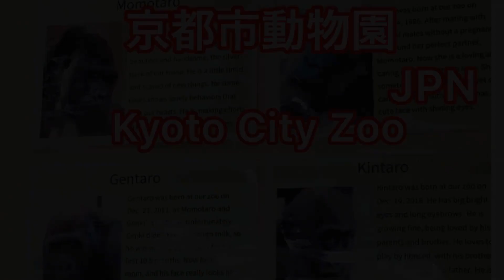Gentaro美味しいのね！スイカを自慢げに食べてる、ゲンタロウ🌸You proudly eat your watermelon, Gentaro！【Zoo Gorilla】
I was somewhat fascinated by the sight of Gentaro eating a watermelon.
ゲンタロウがスイカを食べてる姿になんとなく惹かれました

I offer a video of the gorilla as it is.
Please stare and be soothed while you stare.
ありのままのゴリラを動画で提供しています
じっと見ながら、癒されてくださいね

同時に、🔔ベルボタンも押すと、新規動画をお知らせできます。
Watching animals before you go to bed helps you sleep better.
Please register and use it to improve your daily sleep!
寝る前に動物を観ると眠りが良くなります
どうぞ登録して日々の睡眠向上に活かしてください

🤩ガラス越しのために、反射により少し見にくい部分もありますがご了承ください
🤩Please note that some parts are a little difficult to see due to the reflection of the glass.
🤩Tenga en cuenta que algunas partes son un poco difíciles de ver debido al reflejo del cristal.

Gorilla Family
Father:   Momotaro　♂(2000/7/3)
Mother:  Genki　♀(1986/6/24)
Older brother: Gentaro　♂(2011/12/21))
Younger brother (Baby)  :  Kintatro　♂(2018/12/19)

全ての動画は動物園のニシゴリラの家族です

ゴリラ家族
父：モモタロウ♂(2000/7/3)
母：ゲンキ♀(1986/6/24)
長男：ゲンタロウ♂(2011/12/21))
次男（赤ん坊）キンタロウ♂(2018/12/19)

gorilla lover group  gorilla community  gorilla京大  gorillaYouTube  gorilla dance  gorilla fight gorilla running  gorilla yelling  gorilla hand  gorilla habitat  gorilla strength  gorilla teeth gorilla uganda  gorilla yawning
ゴリラベビーシグナル 　ゴリランダー 　イケメンゴリラ 　ゴリラの握力 　ゴリラの食べ物 ゴリラの生態 　ゴリラは人間 　ゴリラ平均寿命 　ゴリラyoutube 　ゴリラゴリラゴリラ  ゴリラ優しい　ゴリラ強さ　ゴリラ速さ　ゴリラ穏やか　ゴリラ怒る　ゴリラお腹　ゴリラ噛む力　ゴリラかっこいい　ゴリラ筋力　ゴリラ木登り　ゴリラキンタロウ　ゴリラのコミュニケーション　ゴリラ子供　ゴリラ喧嘩　ゴリラ寒い　ゴリラ寒がり　ゴリラ飼育　ゴリラシルバーバック　ゴリラ筋トレ　ゴリラ睡眠時間　ゴリラの背中　ゴリラ草食　ゴリラ食べる　ゴリラ叩く　ゴリラ鳴き声　ゴリラ二足歩行　ゴリラ繁殖　ゴリラ背筋力　ゴリラヒト科　ゴリラ人助け　ゴリラ夫婦　ゴリラ歩行　ゴリラマウンティング　ゴリラマッチョ　ゴリラ水遊び
ゴリラムキムキ　ゴリラ胸叩く　ゴリラモモタロウ　ゴリラ弱い　ゴリラ腕力　ゴリラ笑う　ゴリラ藁 　原西ゴリラ
غوريلا 　górilla 　горила 　con khỉ đột 　goril·la 　catus 　гарыла 　غوريلا　گوریل　goril  gorilă 　γορίλλας 　goryl 　горилла 　고릴라 　大猩猩 　กอริลลา 　gorilya 　गोरिल्ला  გორილა